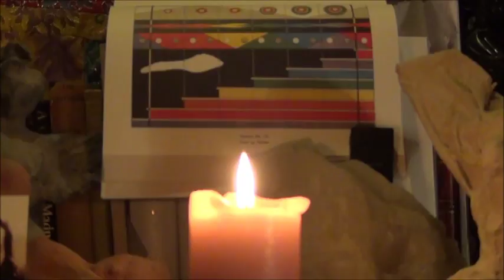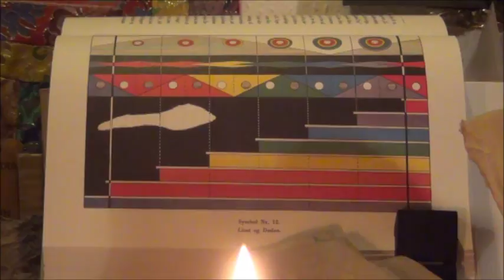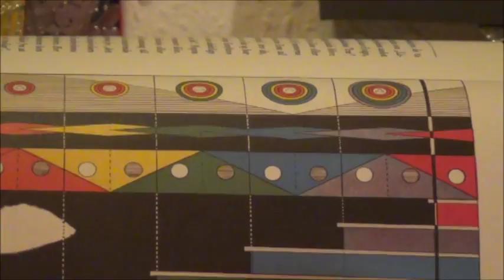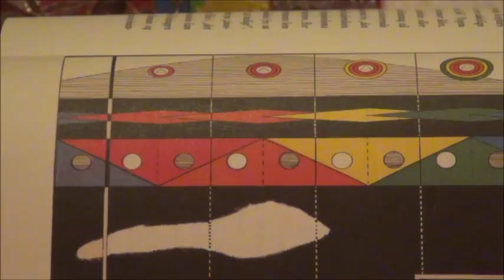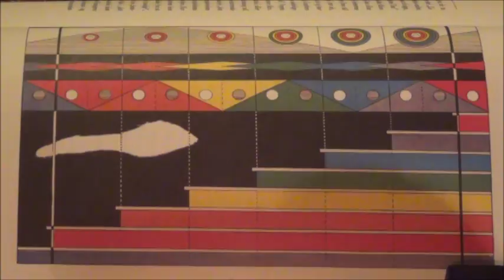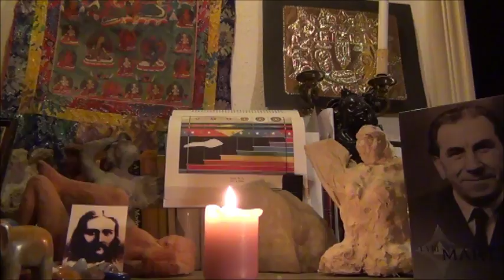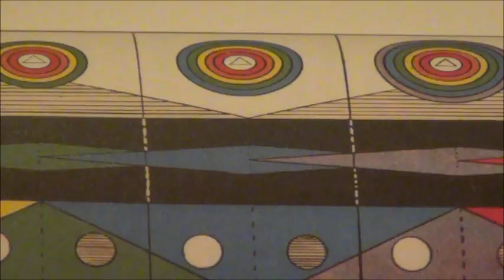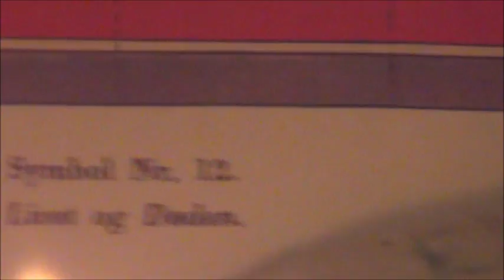Symbol Nr 12 Livet og Døden SJETTE DEL LIVETS BOG 5 af MARTINUS Om Det Evige LIv Film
Søg næste video om Det Evige LIv,
skriv i søgefelt:  SYMBOL nr 12 Livet og døden Syvende Del